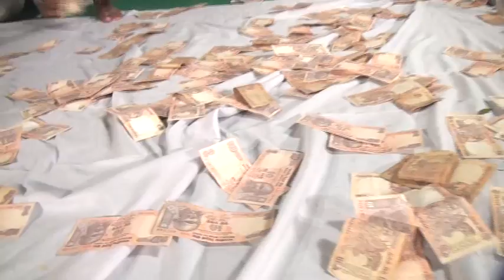sai lakhvir shah ji mela khajurla 2015 qawaali part 2